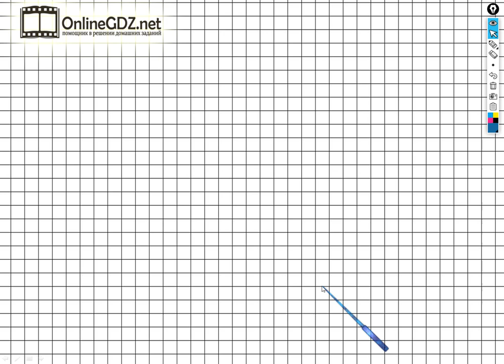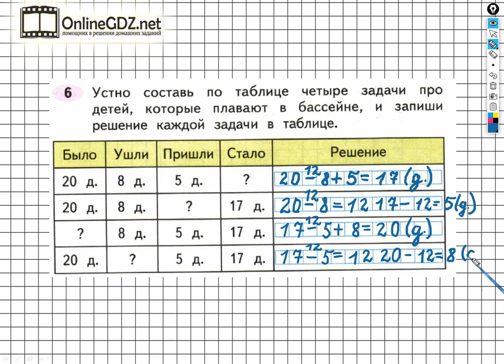Задание №6 Числа от 1 до 100. Сложение и… - ГДЗ по Математике 2 класс (Моро) Рабочая тетрадь 2 часть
Чтобы выполнить задание №6 на странице 4, для этого необходимо уметь по данной таблице составлять задачи, решение записывать в эту же таблицу. Вы можете выполнить это задание за 2 - 3 минуты, если посмотрите наше видео.